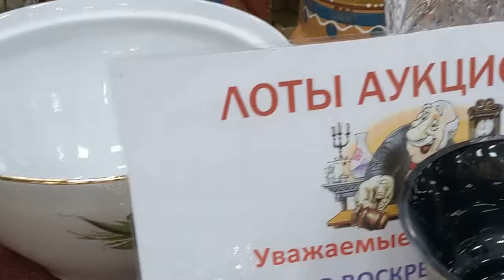Ах аукцион! Страсти снова кипят!!! Кофе для подружек! Антиквариат. Блошиный рынок под крышей!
//Антиквариа//твинтаж//аукцион//блошиный рынок в центре Москвы//